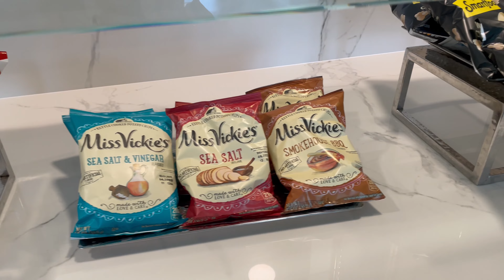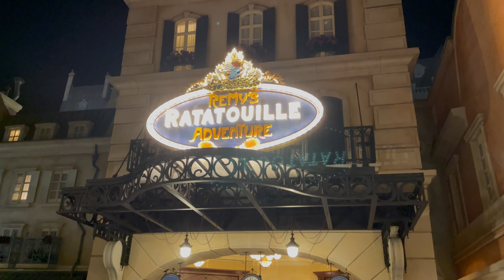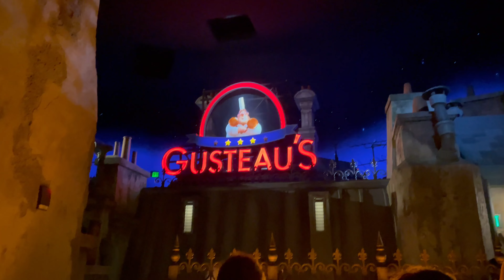Walt Disney World Staycation Day 1! Disney's Boardwalk Inn, Innkeeper's Club, & Epcot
Hello! We are Amanda and Paul, two Orlando locals with a love for Disney.

In today’s vlog, we check-in to the Boardwalk Inn to start off our 6 day staycation! Throughout this trip, we stay at 3 different resorts, two of which were club level. You'll see a few snippets of what food was served in the Innkeeper's Club, some time wandering around the resort, and a few extra magic hours in Epcot. We hope you enjoy and come back for Day 2!